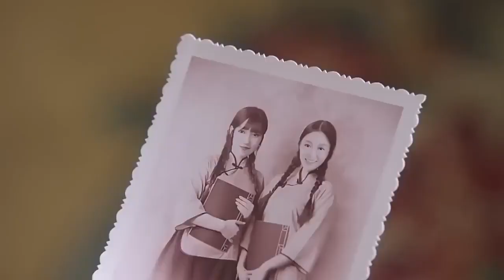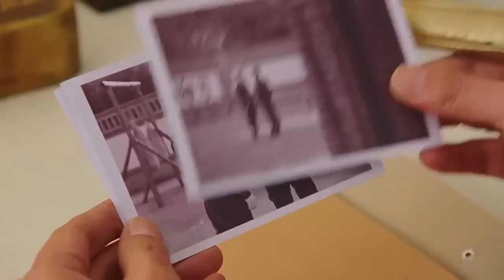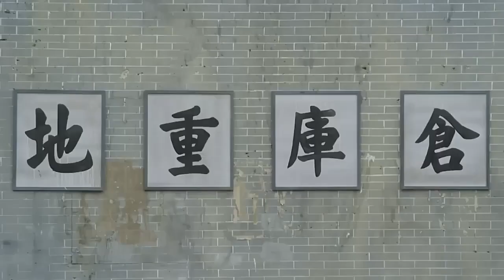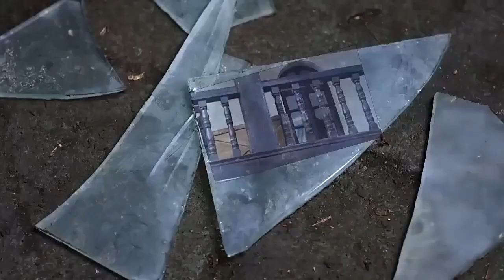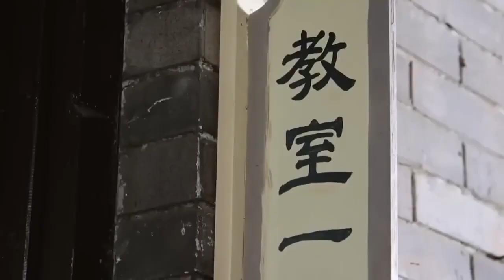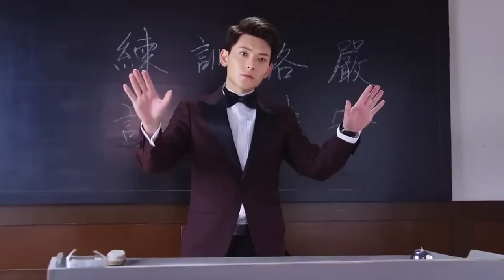【最新谍战剧】《孤战女杀手》第09集 | 单纯善良姑娘因一场灾劫被逼成为冷血女杀手后与故人重逢走上革命之路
《孤战女杀手》讲述几个民国青年在战乱的社会背景下，不屈命运的变迁，怀着为国效力之心，积极投身革命。由陈翔饰演的薛云烬是个重情守信，以直报怨之人，因幼年时父亲长年卧病在床，家财散尽后父子二人流落街头，以乞讨为生，尝尽人间冷暖，这种颠沛流离的生活形成了薛云烬极端的性格。早期的命运坎坷，与后期的民族大义，不同阶段，双面人生，充分展现出薛云烬人物的饱满程度。单纯善良的段思绮只想过上相夫教子的平凡生活，外表冷酷的薛云烬一心想参加军队报效祖国，两人青梅竹马、情投意合，却因一场灾劫而失散。十年后两人重逢，云烬却被师傅马惠龙以民族大义的借口蒙蔽，设计陷害了思绮；思绮被迫参加了国民党特工训练营，但她不肯屈服，始终认为自己不是特工，不惜以生命抗争，却因母亲被马惠龙绑架，不得不妥协。毕业后，思绮接到任务接近武城少帅康少霆，伺机夺取军权，却不想在康府邂逅儿时伙伴杜子岗，杜子岗此时已加入共产党，身负党的秘密使命——策反康司令。思绮在子岗和同窗蔡小鱼的循循善诱下，逐渐认识到了国共两党的差别，毅然加入共产党，云烬也发现了马惠龙和国民党的真面目，最终走上革命道路。薛云烬和段思绮在我党的领导下，积极投身革命，不惜以生命为代价，终于促成了武城的起义